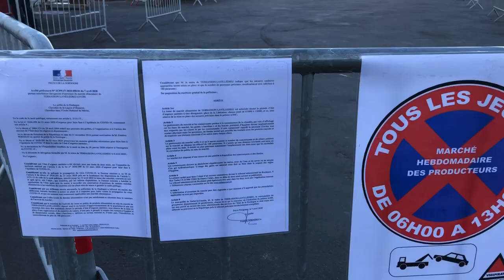Marché Sécurisé de Terrasson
Depuis le 9 avril 2020, le marché hebdomadaire du jeudi matin est de nouveau en service, place de la Libération à Terrasson-Lavilledieu (24). En raison du confinement, le marché est sécurisé : demande de l'attestation de déplacement dérogatoire et d'une pièce d'identité à l'entrée ; sens de circulation ; distanciation sociale ; stands protégés à distance ; etc.